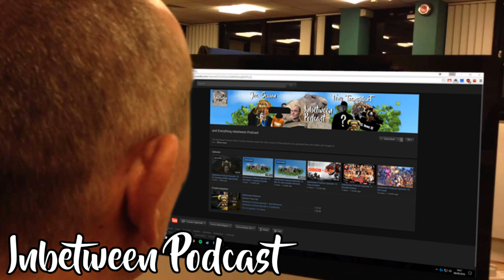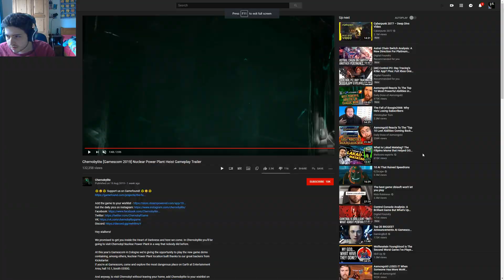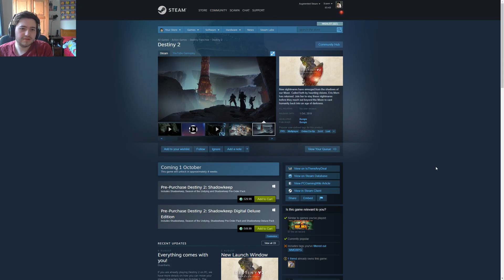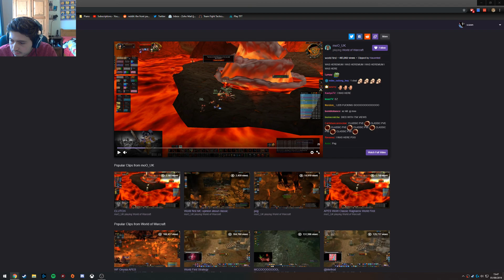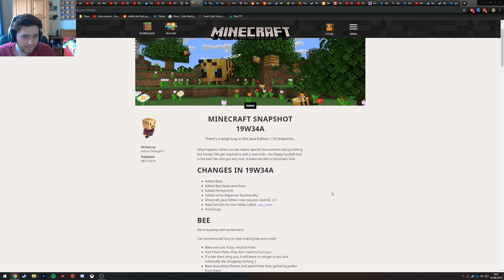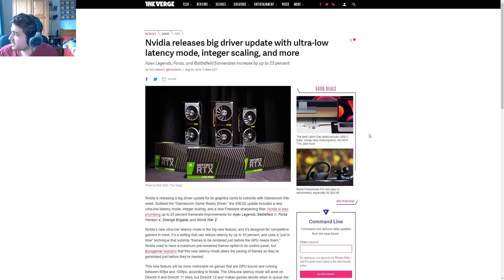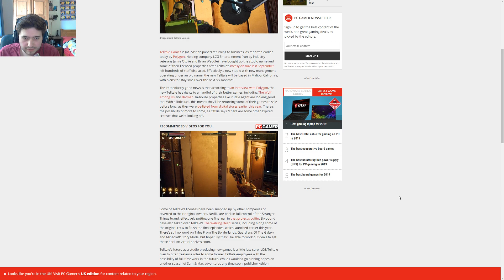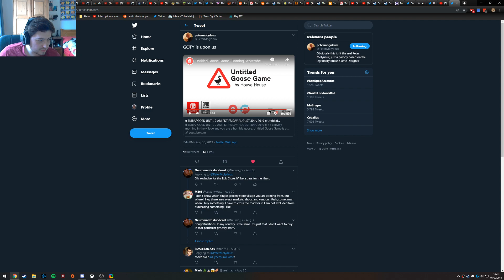Inbetween Podcast 93: Good Old Fashioned WoW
Timestamps:
00:00 - Intro
02:30 - Trailers
26:30 - Mount and Blade II Bannerlord
34:50 - Classic WoW
51:50 - Minecraft Bees and Bugs
1:01:40 - Quick News
1:28:10 - Deep Rock Galactic Update
1:31:30 - Peter Molydeux Tweet